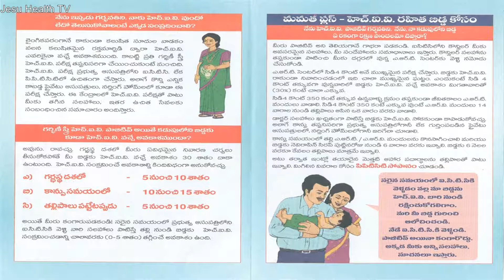గర్భవతికి ఎయిడ్స్ ఉన్నా బిడ్డకు ఎన్‌వి‌పి సిరప్ ఇస్తే ఎయిడ్స్ రాదు || PPTCT || ICTC NARSAPURAM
గర్భవతికి ఎయిడ్స్ ఉన్నా బిడ్డకు ఎన్‌వి‌పి సిరప్ ఇస్తే ఎయిడ్స్ రాదు    ICTC  PPTCT -ICTC NARSAPURAM